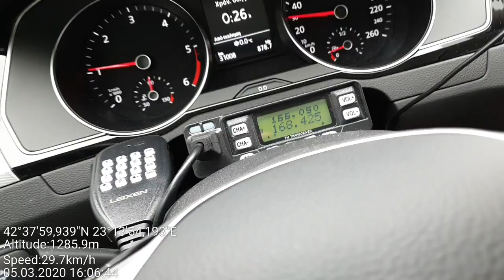FM DX - One remote station switching to other within meters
Location: Vitosha mt. just south of Sofia, Bulgaria

88,6 - ERA 1, Vitsi, NW Greece/269 km
88,6 - Valcea 1, Cozia, S Romania/311 km